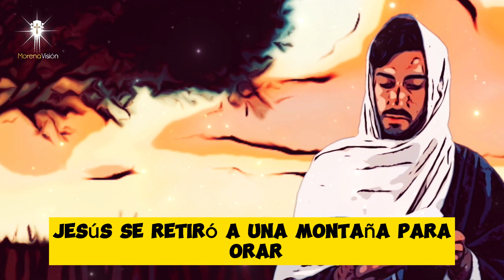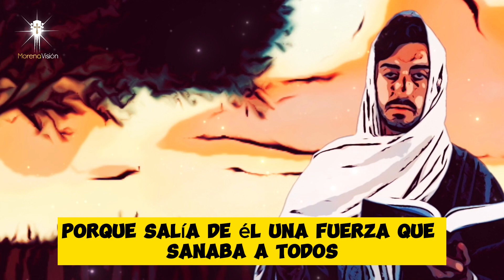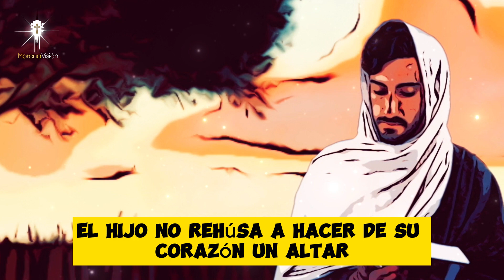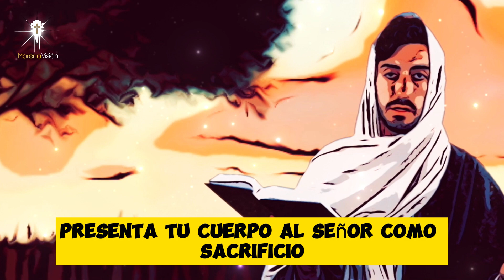Evangelio de Hoy 12 de septiembre según San Lucas (6,12-19) [ Morena Vision ] /MV Oraciones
Evangelio de Hoy 12 de septiembre según San Lucas (6,12-19) por Morena Vision 🙏

MV. Oraciones